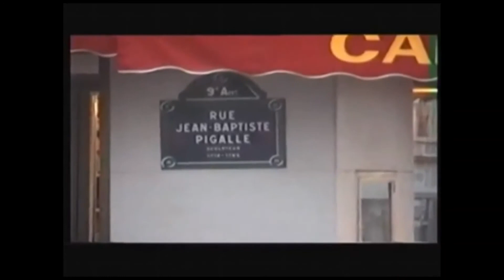Pariisi, Eiffel, Louvre, Pigalle, 1996